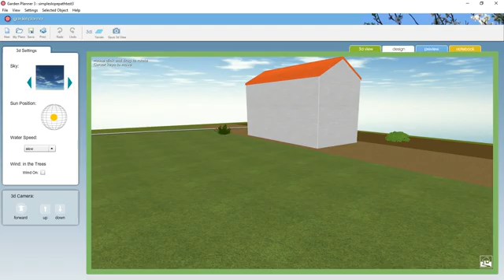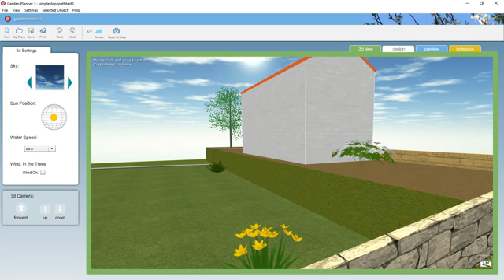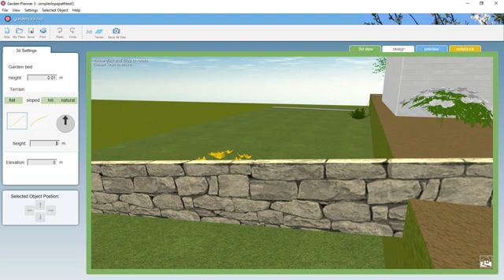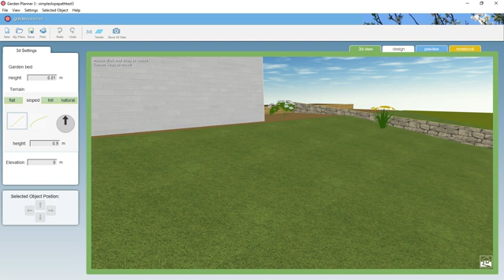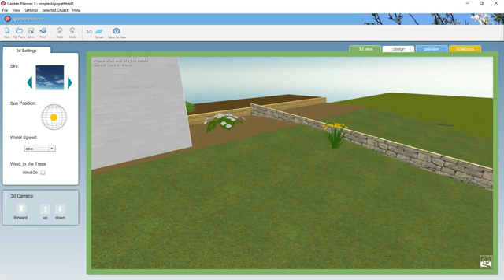Garden Planner adjusting terrain in 3d view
How to raise the terrain and create a sloped lawn in 3d view in Garden Planner